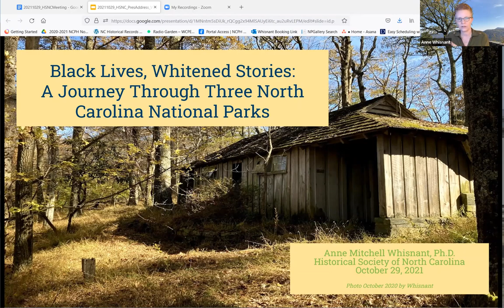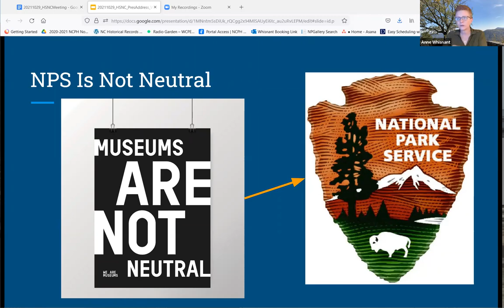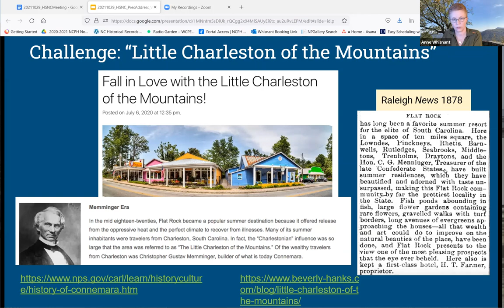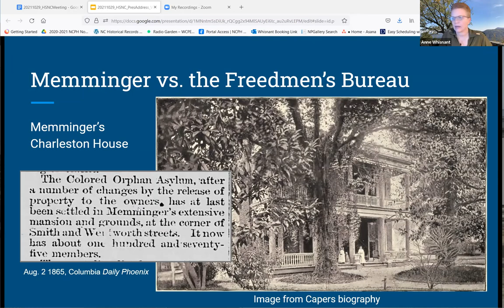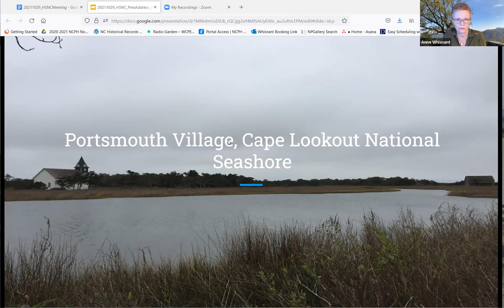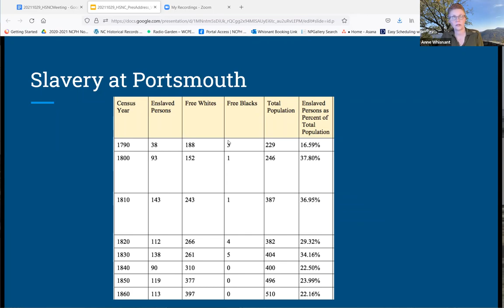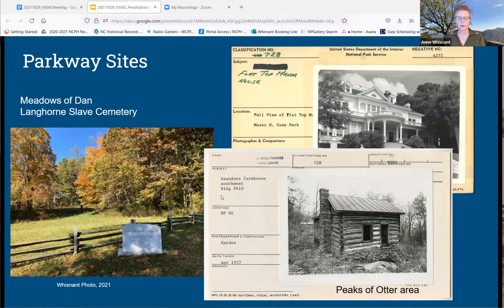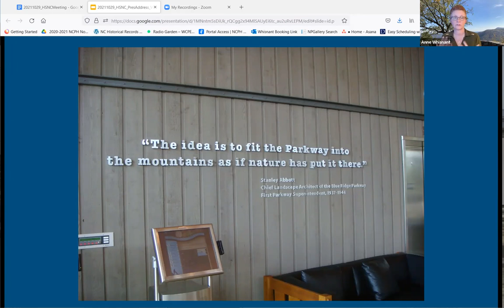Black Lives, Whitened Stories: A Journey Through Three North Carolina National Parks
Dr. Anne Mitchell Whisnant's presidential address to the Historical Society of North Carolina, delivered on Zoom, Friday, October 29, 2021.